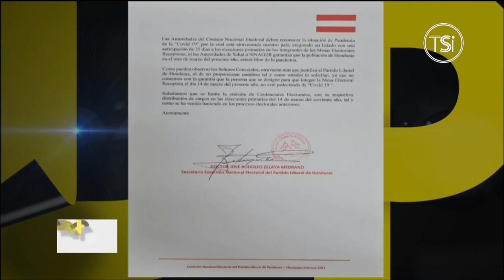Día Político - 4 de Febrero, 2021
Encuentra más programas de “Día Político” en la sección TVC PLAY ingresando al siguiente